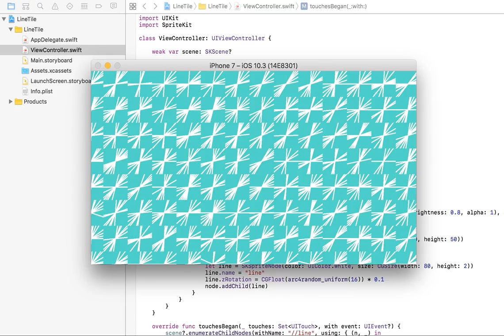Today's iOS sample no.1723 line tile